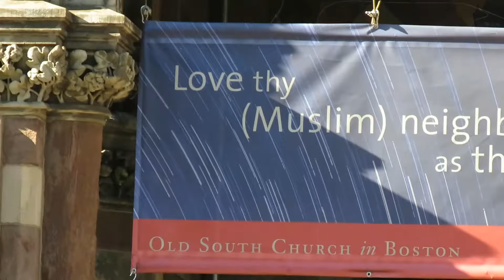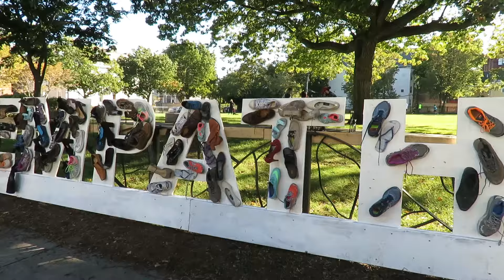Boston City, USA